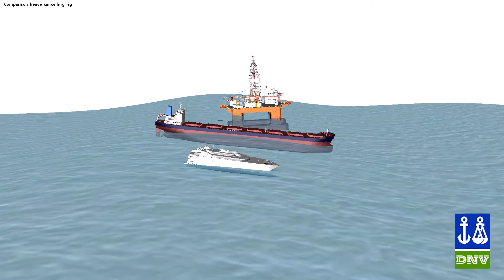Comparing floating vessels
Comparing floating vessels in different sea states